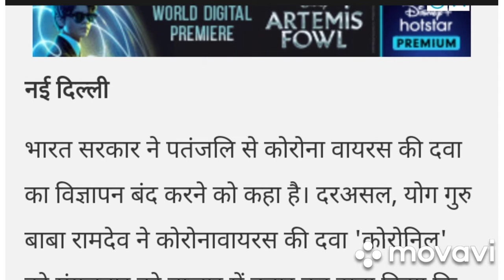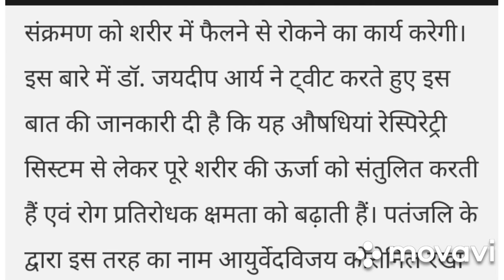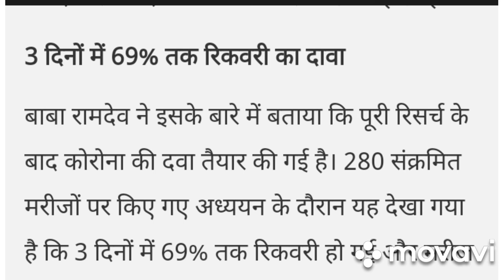Coronil tablet Patanjali launches Government of India said on Coronil, stop propagation of medicine